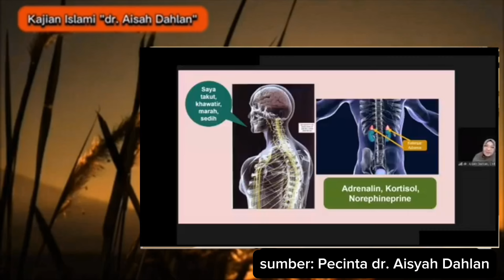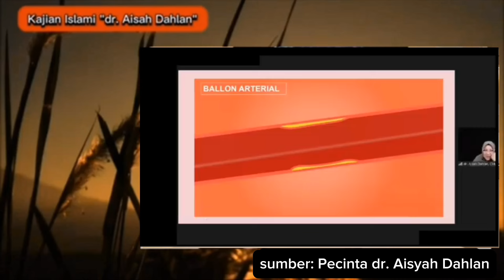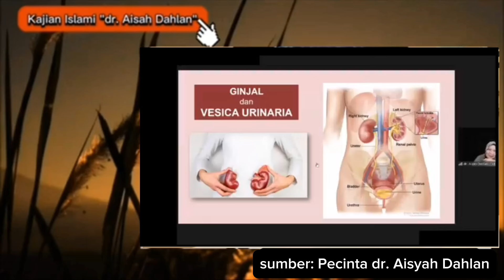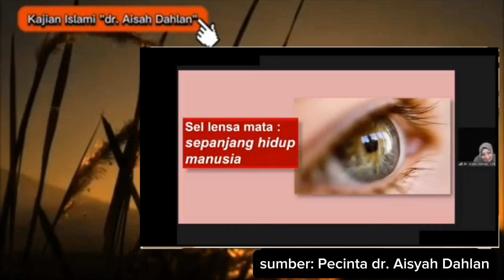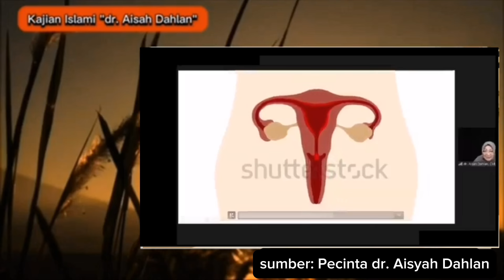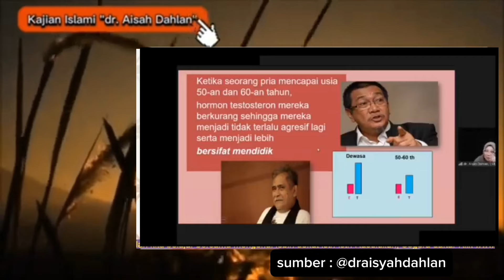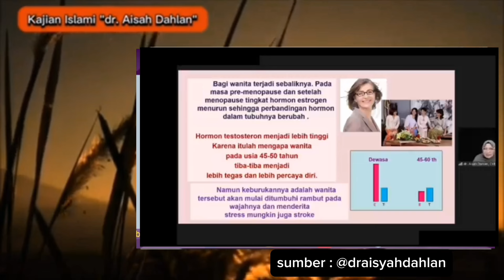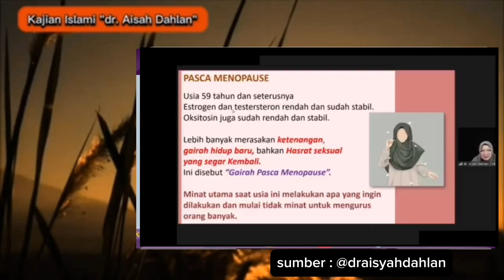BAHAYA MENGELUH - KAJIAN ISLAMI - dr. Aisyah Dahlan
Sumber: @PecintadrAisahDahlanCHt
Semoga bermanfaat